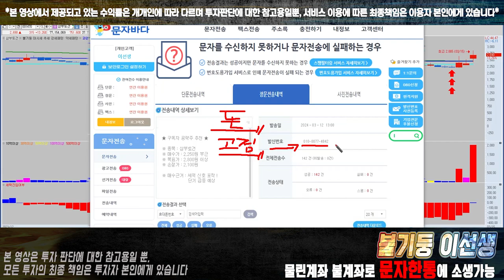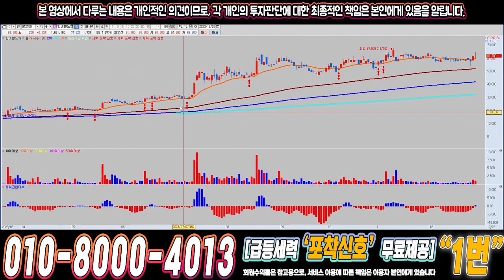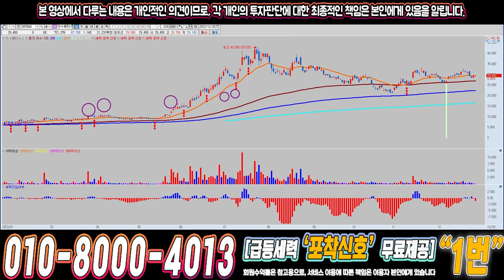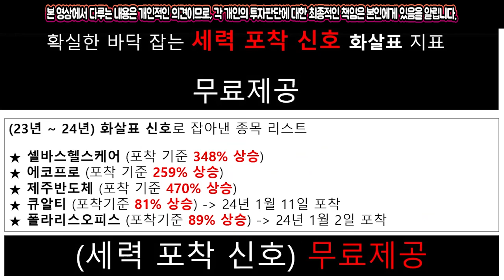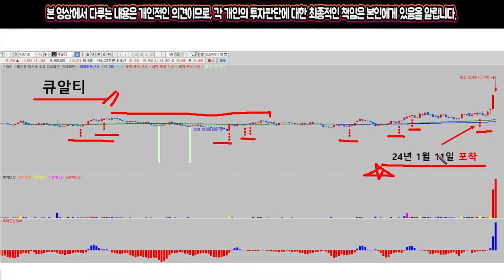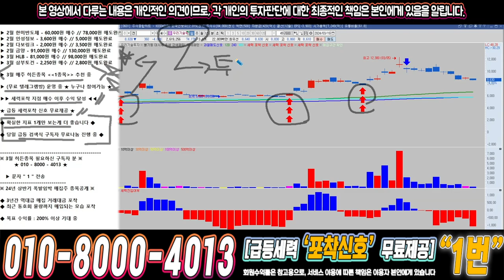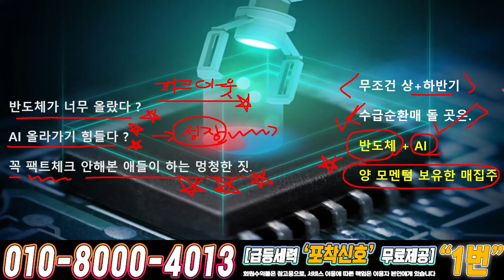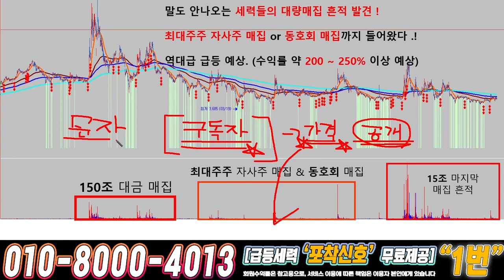우리기술투자 ) 드디어 4월에 큰거하나 옵니다!!